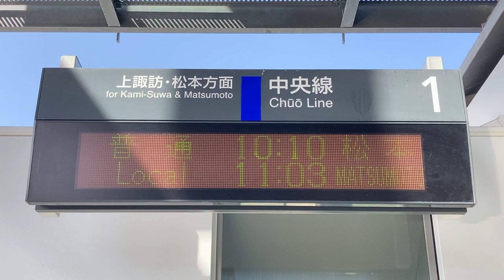JR東日本 竜王駅 ホーム 発車標(LED電光掲示板)